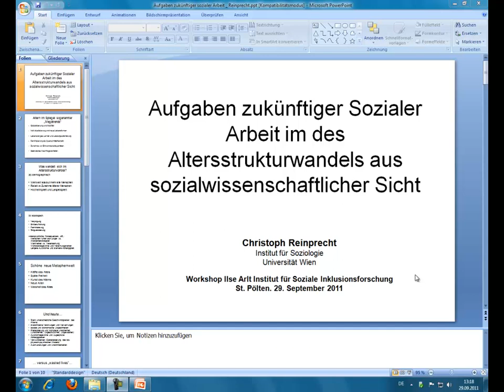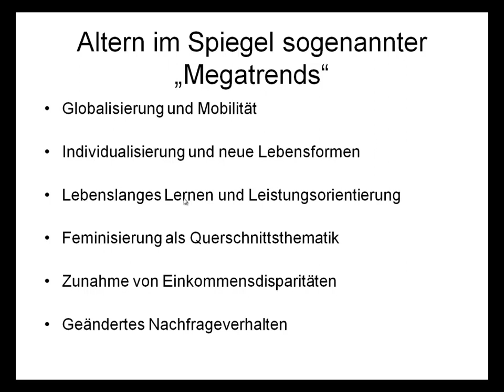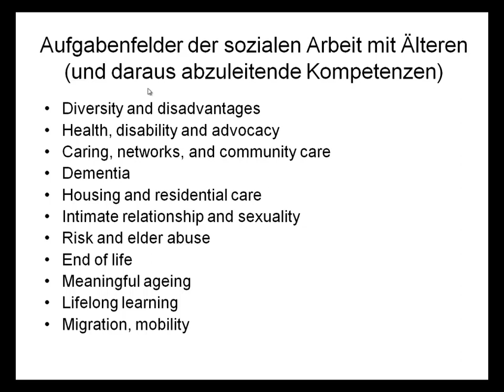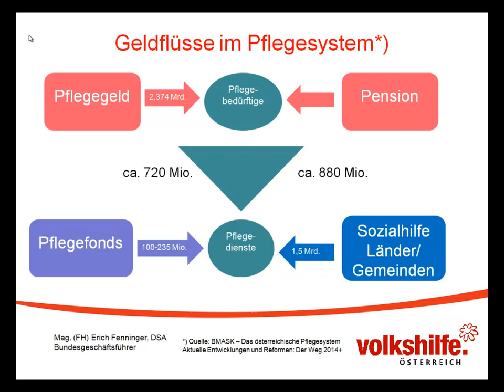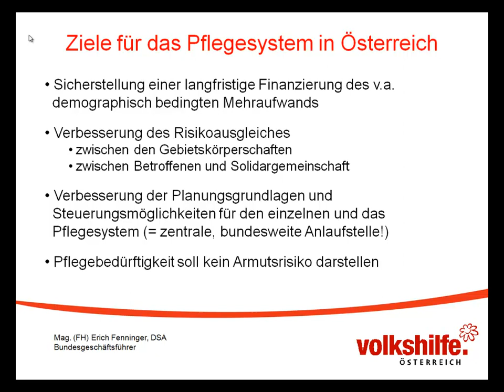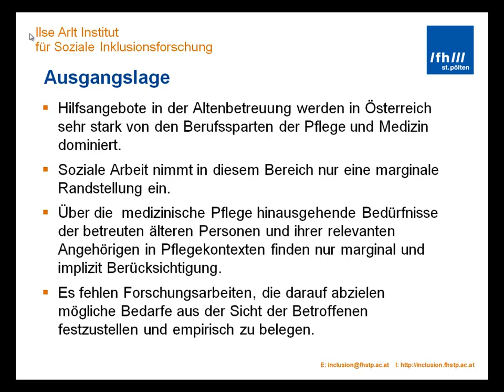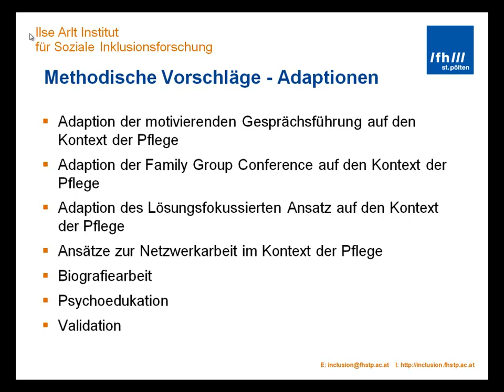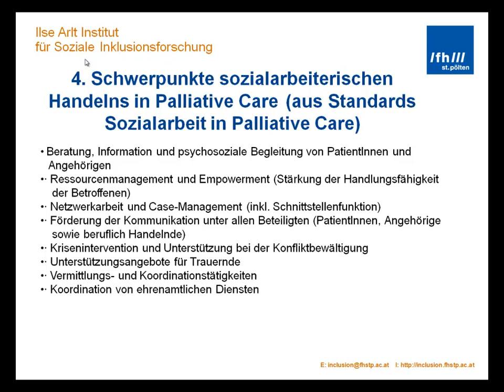99/10 Soziale Arbeit: Symposium 2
99/10 Soziale Arbeit - FH St. Pölten, 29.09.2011 - Symposium 2:
Zukünftige Herausforderungen für die Soziale Arbeit im Zuge des
Altersstrukturwandels
Christoph Reinprecht, Erich Fenninger, Johannes Pflegerl